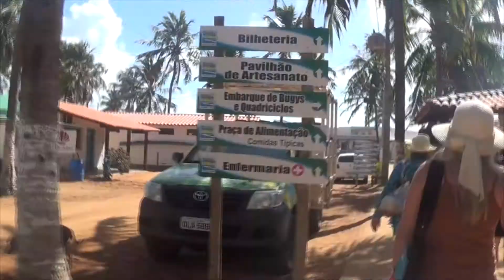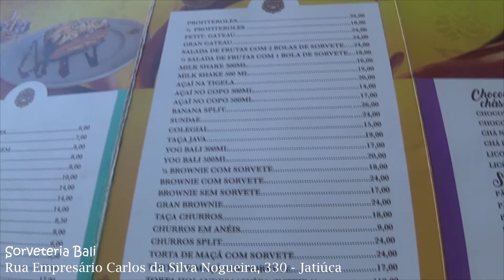PRAIA DO GUNGA E DESPEDIDA - VLOG ALAGOAS #6 | Larissa Oliveira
Músicas

Música #1: Landscape - Jarico
Música #2: Spring - Ikson
Música #3: Voyage - Lemmino

Espero que tenham gostado amores ;*